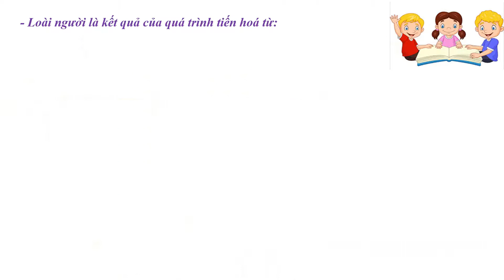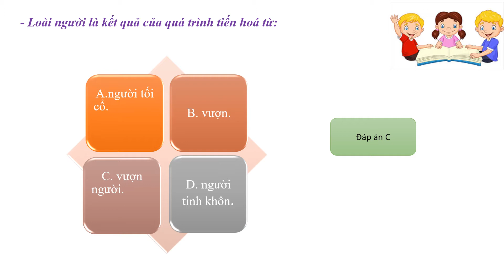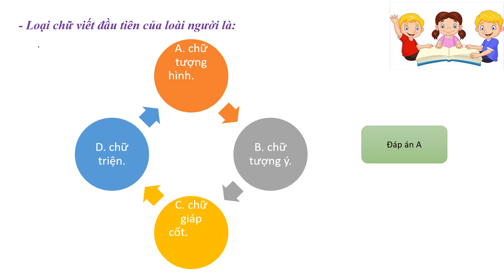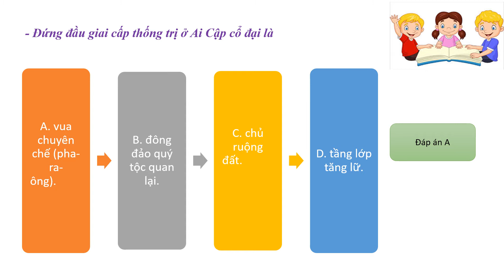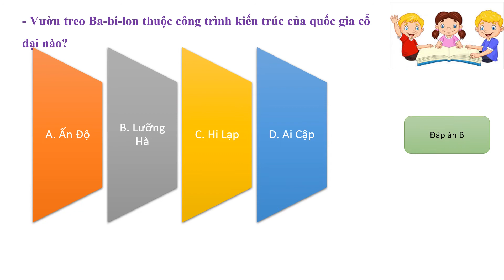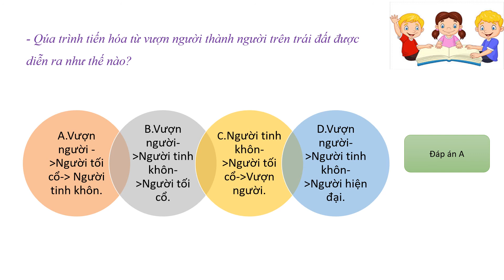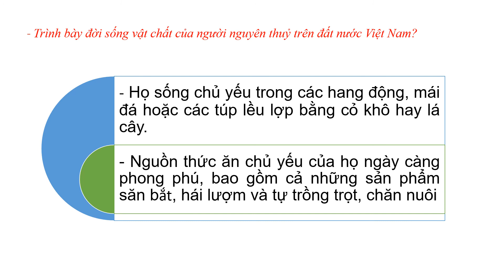LỊCH SỬ và ĐỊA LÍ 6_ÔN TẬP